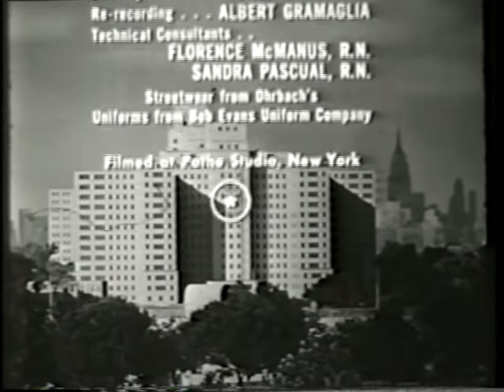Plautus Productions/CBS Television Network (1963)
Submission sent by Ericcorp.

Source: Episode 23 of Season 1 of The Nurses.